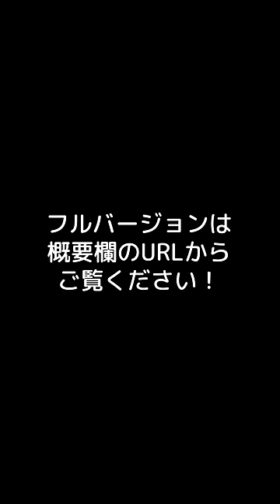橋を撤去したい男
▼編集
ぐじら